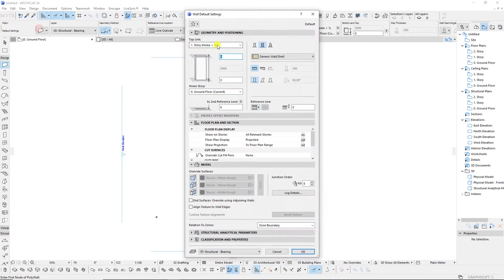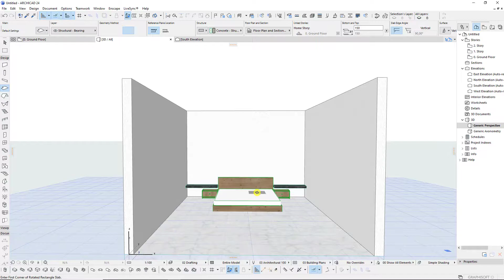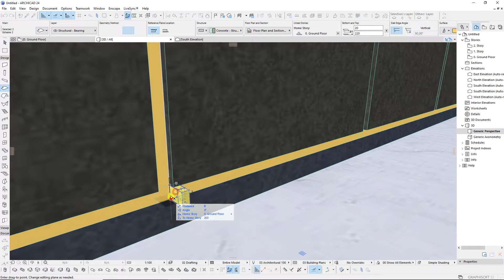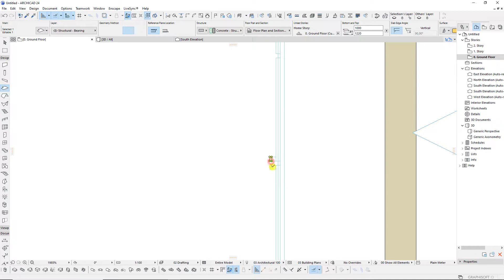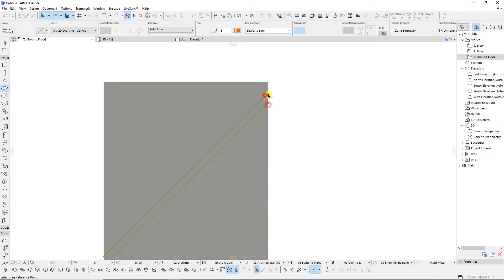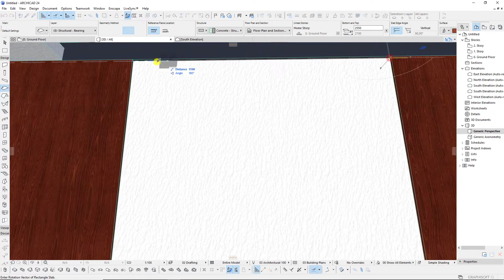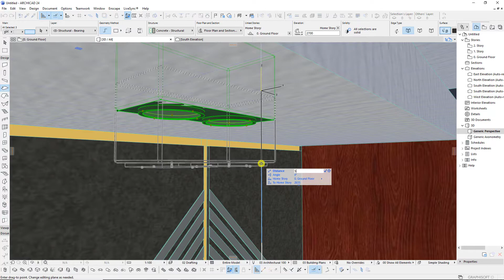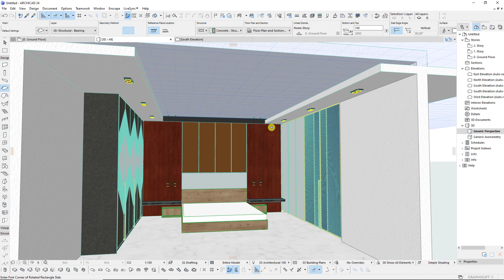Full Rendering Archicad 24 Design Interior Luxury With Endscape 3 0 Part 1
Terima Kasih